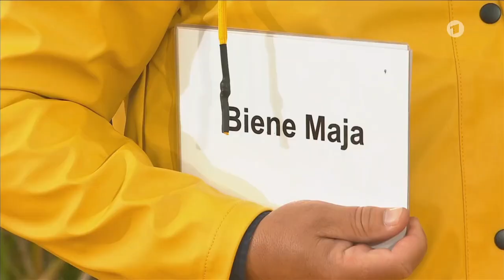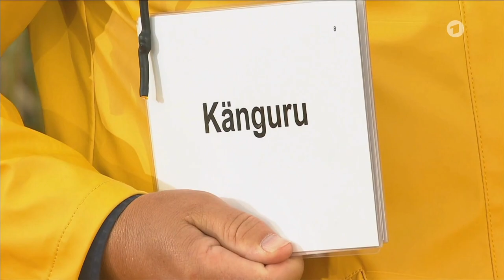Immer wieder Sonntags! (06.08.2023)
Voxxclub bei Immer wieder Sonntags!